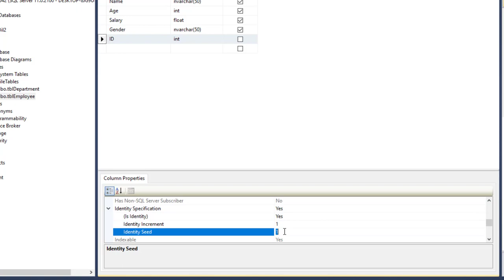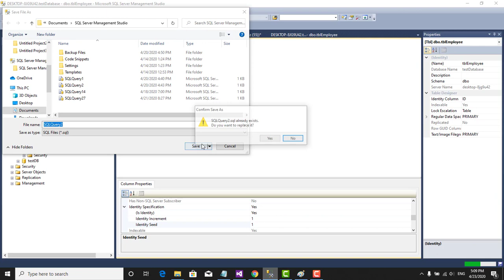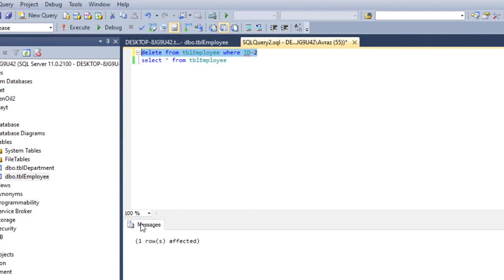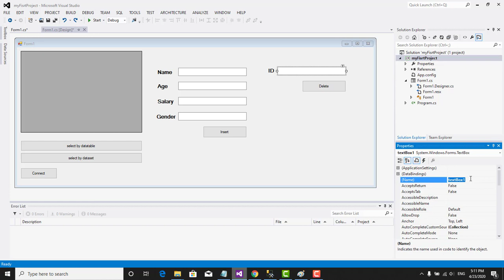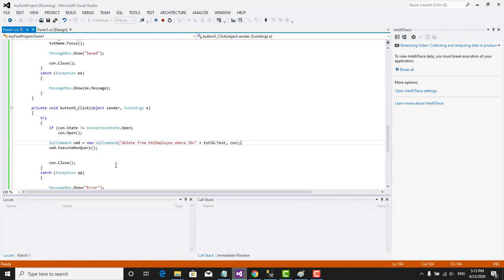4- C# How to Delete data from sql server